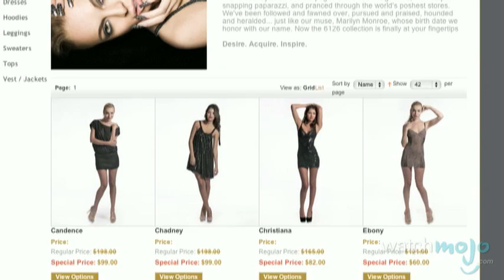Lindsay Lohan Bio: The Parent Trap to the Courtroom